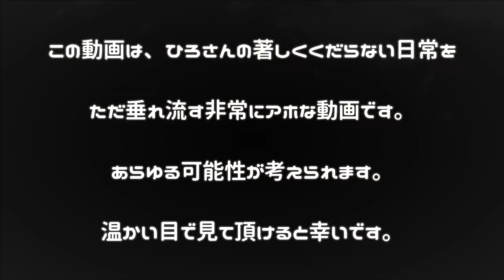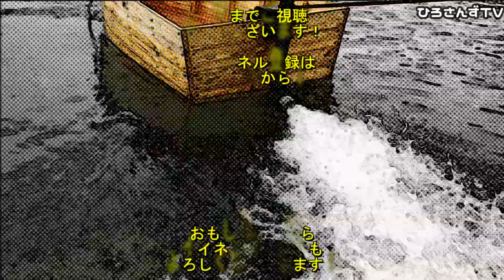ウォータージェット推進２馬力船外機を自作ボートに積んで川で走らせてみた ハイドロジェット ポセイドンZXV4000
こんにちはひろさんです！

今回は前回の続きで、EXECT製ポセイドンZXV4000ウォータージェット(ハイドロジェット)推進２馬力船外機をライトニングに搭載し走らせてみました！前回のハイデルスポンプ(エンジンポンプ)を超えれるのでしょうかｗこの船はスクリューがないので比較的浅瀬でも行るかもです！最後の最後にライトニングに致命的な欠陥が…

この船外機はジェットスキーと同様の推進方法ですが1.5kw未満の発動機ですので船舶免許は不要です。

Twitteraｱｶ： @hirosans_tv
↓↓↓Twitter URL↓↓↓

Instagramｱｶ：hirosans_tv
↓↓↓Instagram URL↓↓↓

動画は基本週1を目標にしていますが人生そこまでうまくいかないものです。諸事情により動画が作れないことが多々ありますのでどうかご理解ください！